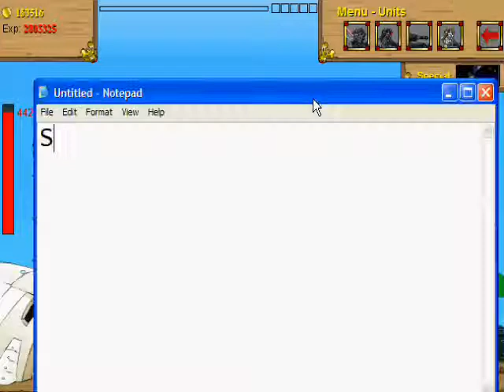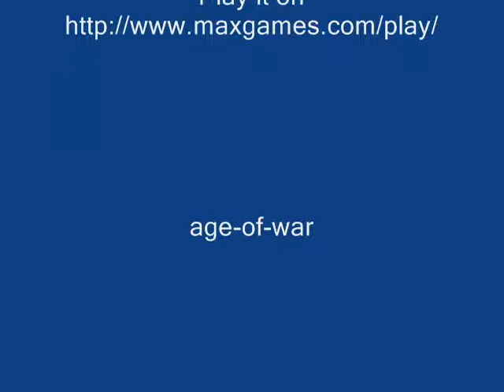Age Of War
This is Age of War a cool game play it

The song is flo rida sugar which i remixed myself

AutoMiner Pro - Mine like you've never mined before!
AutoHunter Pro - 1 to 99 hunter in no time.
AutoFisher Pro - Fish every day, and you don't have to play!
AutoFighter Pro - The ultimate combat experience.
AutoWoodcutter Pro - Chop wood like a crazy beaver!
AutoRunecrafter Pro - Graahk, Abyss, F2P ... it does it all!
AutoFiremaker Pro - Burn any logs at super speeds.
AutoFletcher Pro - String and cut bows all day long.
AutoCooker Pro - Become a top RuneScape chef with ease.
AutoAgility Pro - Training the most boring skill, so you don't have to.
AutoEctofuntus Pro - 99 Prayer is fast, cheap, and easy!
AutoCrafter Pro - 99 crafting is easy!
AutoGDK Pro - Slay Green dragons for mega money and XP!
AutoGoats Pro - Mega XP and money killing desert Goats!
AutoCrabber Pro - Let's go Rock Crabbing!
AutoDagannoth Pro - Dagannoths for 85k+ combat XP /hr!
AutoFireFighter Pro - Exploiting the huge benefits of Fire Giants.
AutoSoulWars Pro - All those zeal points baby!
AutoMTA Pro - Earn millions every day while training Magic!
AutoPlunder Pro - Pyramid Plunder your way to 99 thieving.
AutoPestControl Pro - Full void and great XP? No problem.
AutoTrawler Pro - Trawl sharks, turtles, and rays all day!
AutoTzHaarCaves Pro - Awesome combat at the TzHaar Caves.
AutoVinesweeper Pro - Rakin' in the farming points.
AutoPotatoes Pro - Become a potato millionaire!
AutoSnapeGrass Pro - Get mega rich gathering Snape grass!
AutoFlaxer Pro - Make millions picking and spinning flax.
AutoOrbs Pro - 99 Magic while making $250k /hr!!
AutoTanner Pro - Tan hides for mega money.
AutoSwampToads Pro - Picking up Swamp Toads for big money!
AutoAlcher Pro - Alch your way to 99 Magic!
AutoStunner Pro - Stun the Dummy!
AutoSmither Pro - 1-99 smithing on the anvil!
AutoSmelter Pro - Smelt faster than you ever have.
AutoSummoner Pro - Summon the level 99 beast!
AutoHerblore Pro - Mix your way to 99 today!
LeapingFish Pro - Powerfish your way to the Manta Ray.
AutoTutIsland Pro - Tutorial Island made fast and easy!
AutoSlayer Pro - Beta testing for supporting members.
AutoThiever Pro - Beta testing for supporting members.